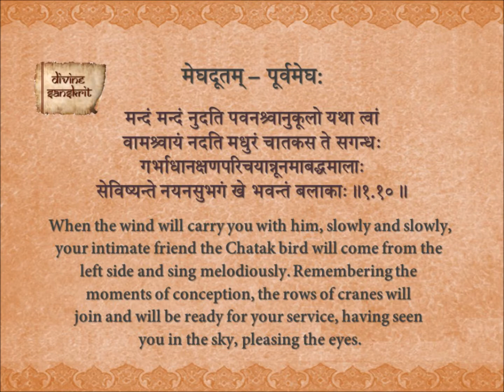Purva Megh 1.10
The Meghaduta of Kalidasa - Purva Megh with English meaning.